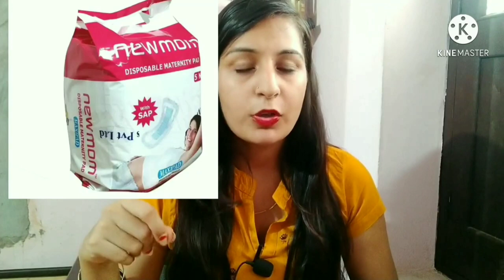10 June 2021Surya Grahan/Surya Grahan 2021/Surya Grahan kab hai/Effect of Solar Eclipse In Pregnancy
10June 2021 Surya Grahan /भारत में कितने बजे होगा/Surya Grahan 2021 India Date /Surya Grahan kab hai

Your Quries

Surya Grahan
10 june 201 Surya Grahan
Surya Grahan kab lgega
10 june 2021 Surya Grahan
सूर्यग्रहण कब है
सूर्यग्रहण 2021

Surya Grahan kaise hota hai
Surya Grahan and pregnant lady
Surya Grahan Garbhvati mahila

Online shopping for mumma and baby💥💥

pregnancy skin care product

Pregnancy face care

stretch marks oil

Pregnancy hair care

pregnancy books

pregnancy ti shirt

bra extander

feeding bras

pregnancy pillow

personal care for woman

pregnancy kurti

Maternity pads

pregnancy innerwear

pregnancy footwear

intimate wash

Hair removal product

women kurti plazzo set

women nightwear

 Women saree

Women jewellery

women kurta plazzo set

lengha choli

Baby shopping  ⤵️⤵️❣️❣️

baby cloth

baby skin care product

baby toys

Baby almirah

baby diapers

baby products

Baby jhula

other product ⤵️⤵️❣️❣️

Beauty Product

skin care

personal care

home medical

kitchen item